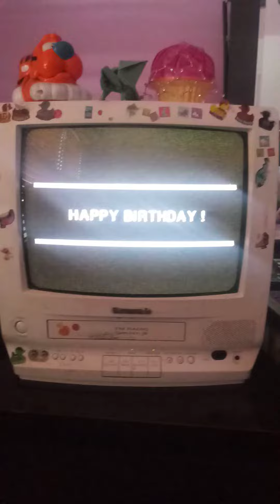May 11, 2020